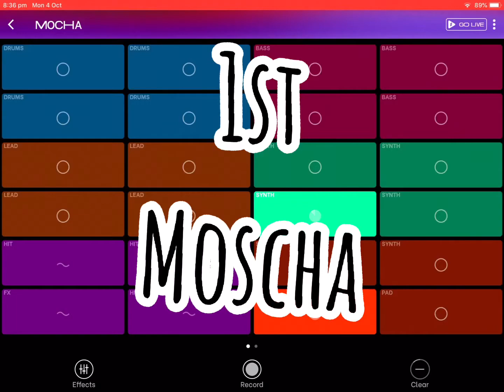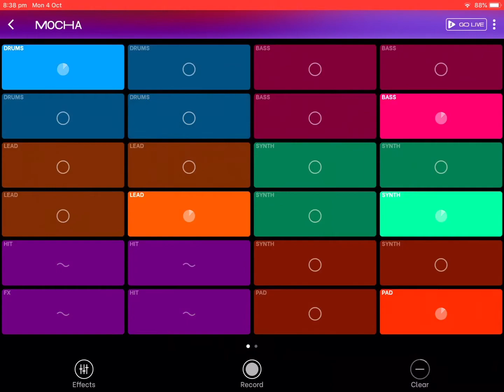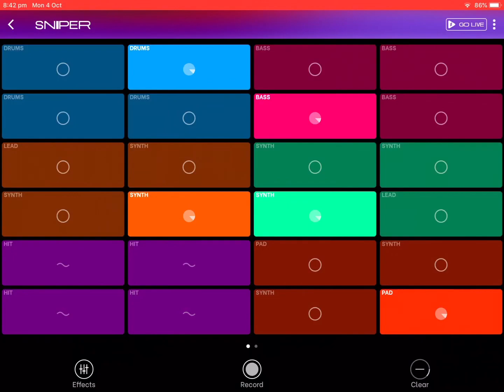2 Celebrity Combo: Mocha X Sniper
Mocha X Sniper
Shoutouts:
Bad Dog No Biscuit BDNB
nam
Buzzfight
Splash music and Skate game
OGgaming!
trailshredder
STUBINGMTB
Harry.T